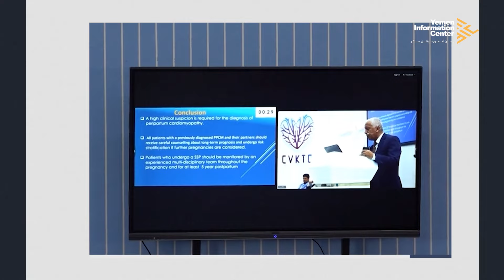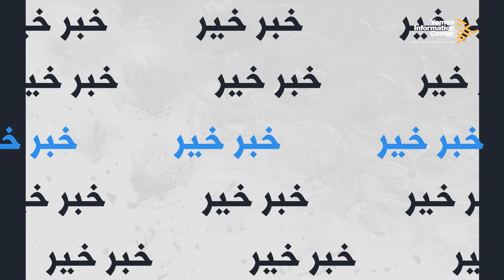برنامج خبر خير (الموسم الثاني) - الحلقة السابعة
Khabar Khair Program (2nd Season): Episode 7